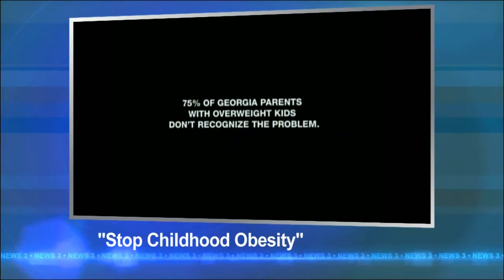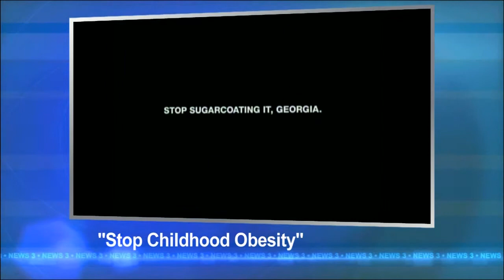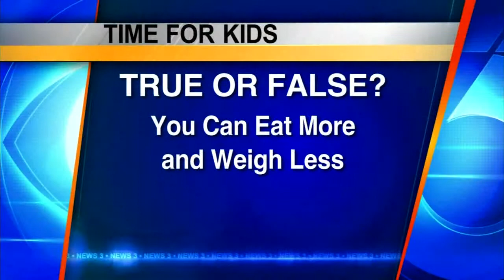Dean Physician, Medical Society Official Talk About Obesity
WISC-TV's Eric Franke talks with Dean Clinic Dr. Susan Isensee and
Rebecca Thompson from the Wisconsin Medical Society Foundation about
how parents can talk to their children about healthy choices.